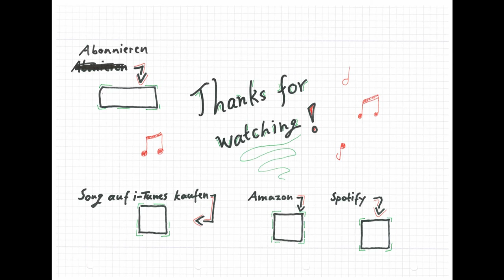Prophet Aiden - Lights from Above [House]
Hallo liebe Musikbegeisterten!
Dies ist mein erster Song hier auf YouTube.
Du möchtest keine Videos verpassen?